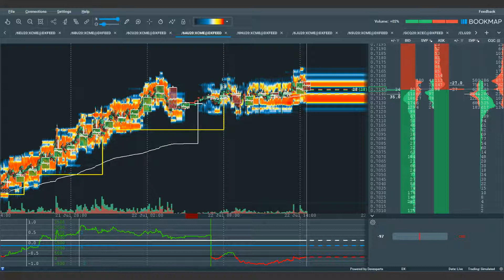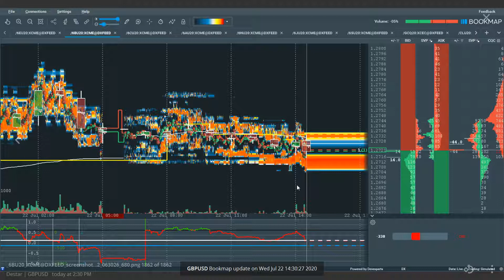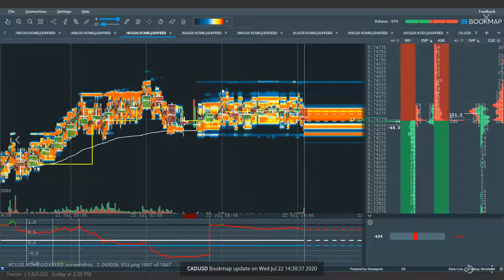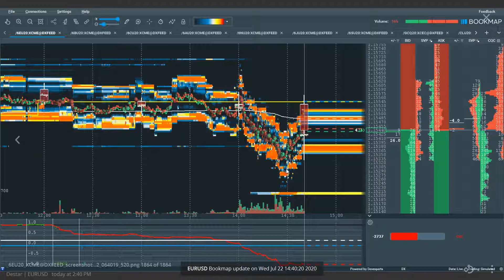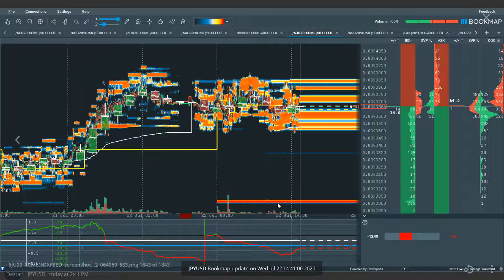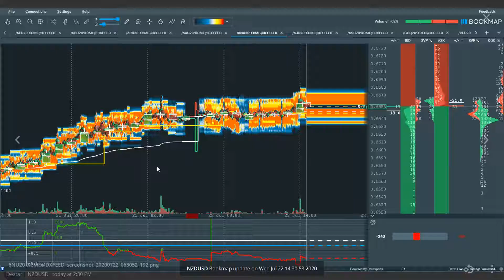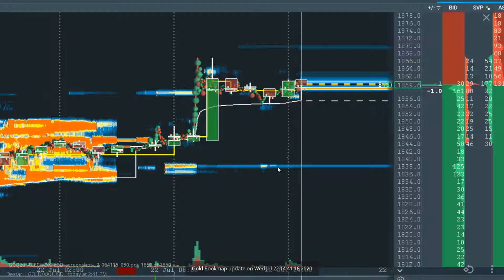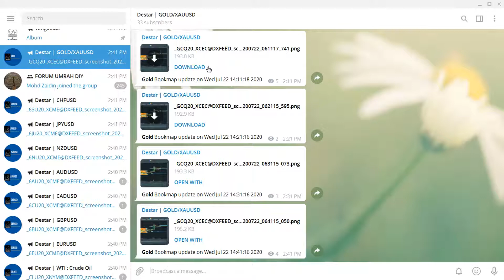2020-07-22 Pre Market Destar Bookmap™ Daily Analysis | Tengkolok Trading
A short video analysis recording in our Premium Pro community. We covers the following instruments:
1. AUDUSD
2. GBPUSD
3. CADUSD
4. EURUSD
5. JPYUSD
6. NZDUSD
7. CHFUSD
8. XAUUSD
9. WTI

Tengkolok Trading offers continuous Bookmap™ feeds directly to your PC or mobile thru our state of the art AI bot named as Destar.

Pm admin @Pedot18 via Telegram